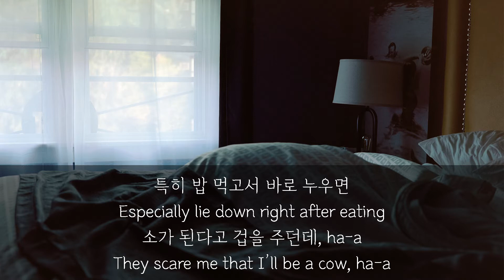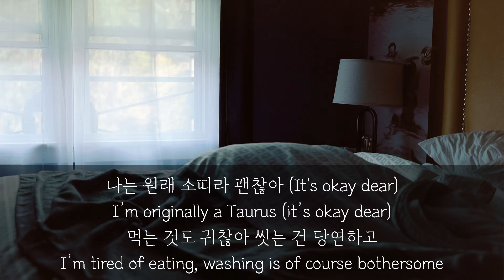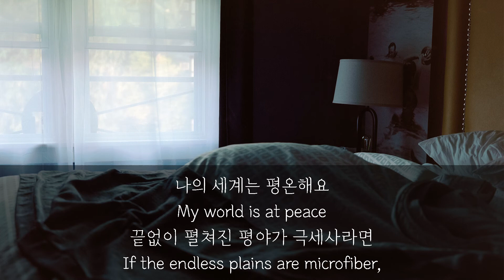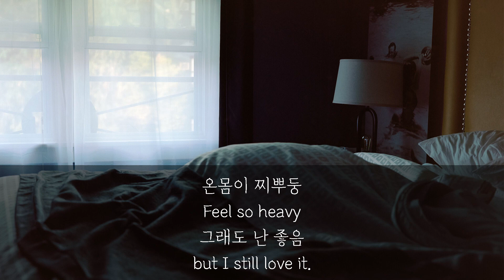Lyrics [ENG/KOR] SWJA(선우정아) - Idle Idle(뒹굴뒹굴)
YT Rhythm -
This channel is to share some hidden, but terrific songs of Korea.

Wallpaper : Photo by "Jude Infantini" on Unsplash